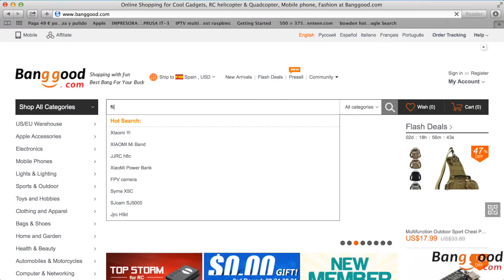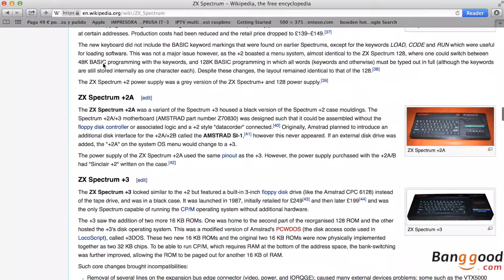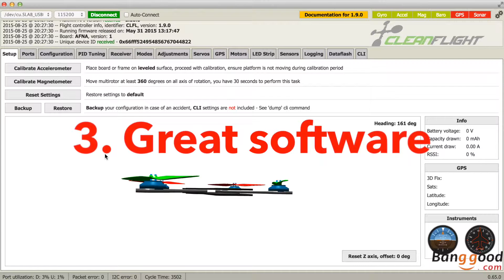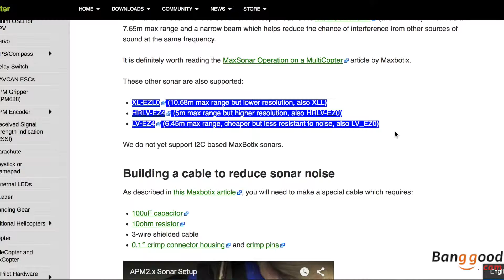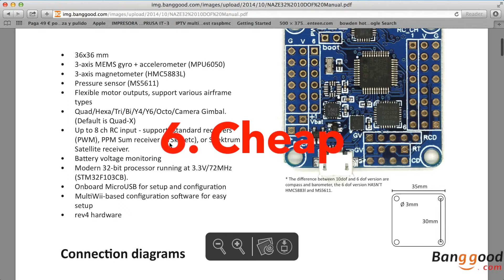Review: Why is so cool the Flip32 / Naze32 flight controller board?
The flip32 is a great board to start with multirotors and at the same having advanced features.